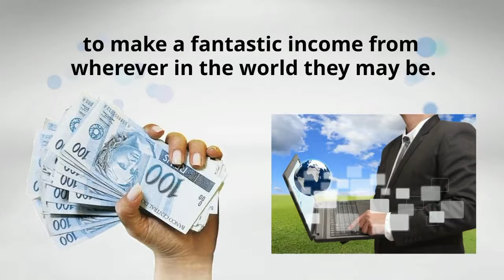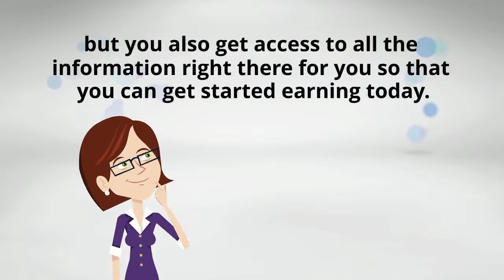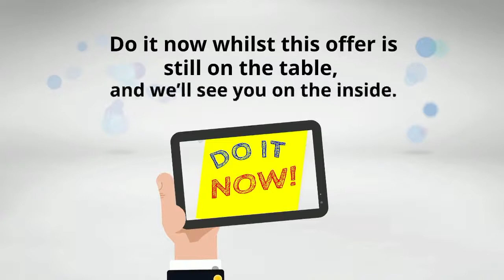How To Make Money Online Fast And In Short Time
MULTIPLE Available Online Opportunities Accessed With Just 1-Click...
MULTIPLE Opportunities To Bring In An Amazing Online Income…
COMPLETE Training Courses Which Prepare You For Every Opportunity
Huge Variety Of Positions With Something To Suit Every Member
No Tech Skills Needed…
No Monthly Fees...
Make A Great Online Income in 2022...
Works From Anywhere In The World..